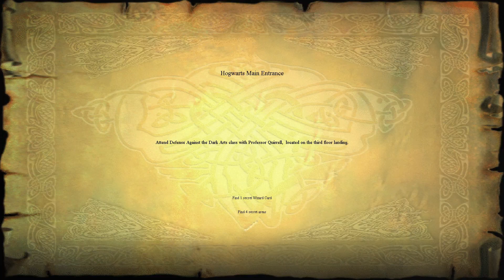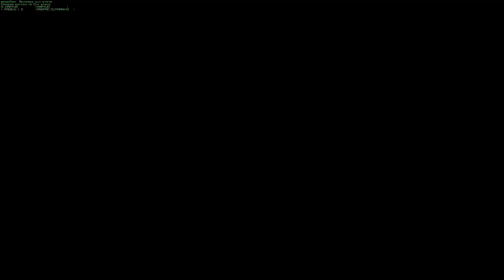Harry Potter Sorcerer's Stone: Learning Lumos and Wining the Quidditch Match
Harry Potter è una serie di romanzi fantasy scritta da J. K. Rowling, incentrata sulle avventure del giovane mago Harry Potter e dei suoi migliori amici Ron Weasley ed Hermione Granger, studenti della Scuola di Magia e Stregoneria di Hogwarts. Il mondo magico nel quale è ambientata la saga consiste in una società parallela che vive celata al resto del mondo reale, quello delle persone comuni, che vengono definite "babbani". L'arco narrativo segue principalmente lo scontro tra il protagonista e il mago oscuro Lord Voldemort, desideroso di conquistare il mondo magico e l'immortalità.